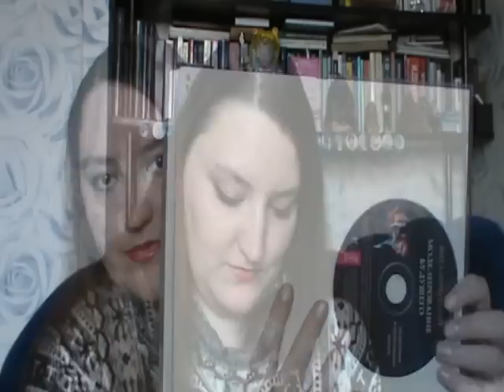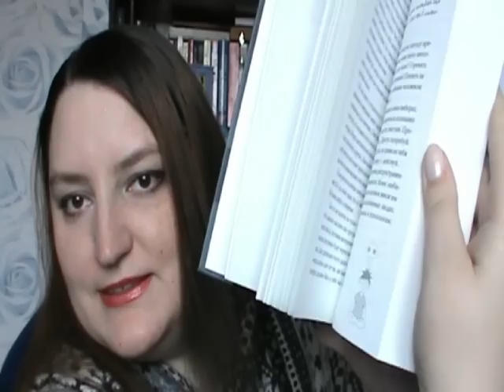Посылка от рид.ру #5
Закладки и книги из интернет-магазина read.ru